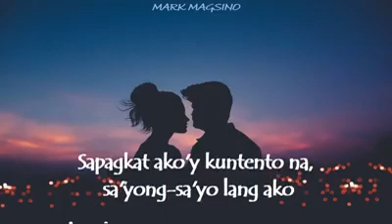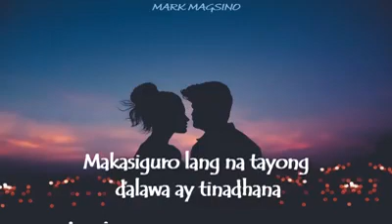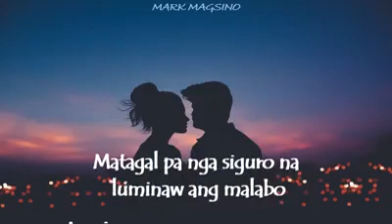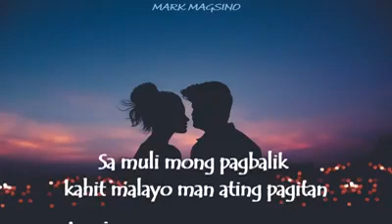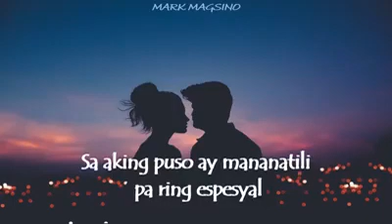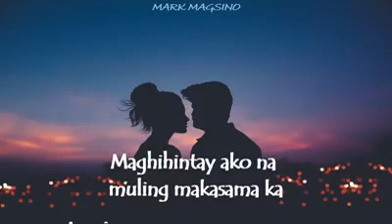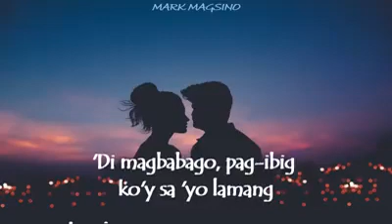Malayo ka man